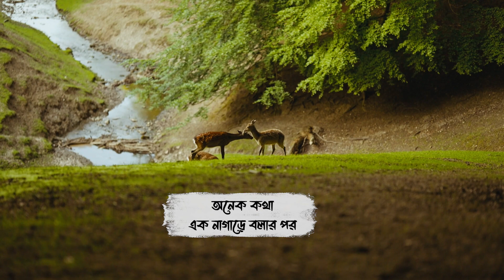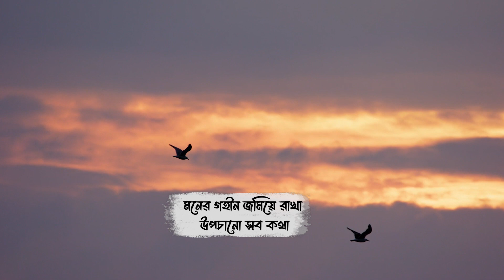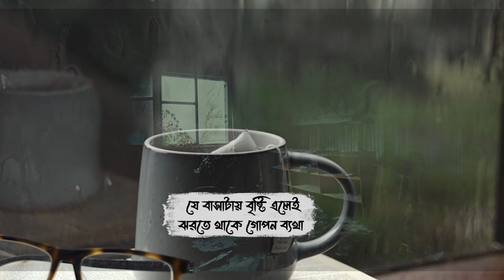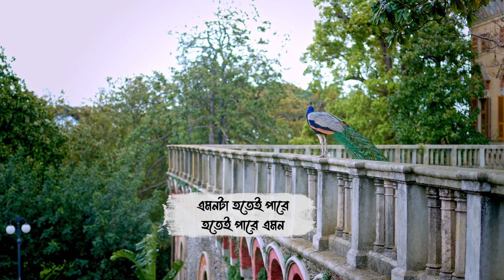এমনটা হতেই পারে | জাহান সুলতানা | Tropa Majumdar | Titas Mahmood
কবিতা: এমনটা হতেই পারে | Emonta Hotei Pare
কবি: জাহান সুলতানা | Jahan Sultana
আবৃত্তি: Tropa Majumdar | Titas Mahmood

অনেকদূর একসাথে চলার পর অনেক কথা এক নাগাড়ে বলার পর তুমি তাকে ভালোবাসতে শুরু করলে
অথচ সে তোমায় বাসলোনা, এমনটা হতেই পারে! হতেই পারে এমন
যেমন ধরো,বৃষ্টিতে ভিজতে ভিজতে
একসঙ্গে রাস্তা পেরুলে,
সে তোমার হাতটা ধরলো
আর তক্ষুনি ছলকে উঠল মন কেমনের নদী
সেই নদীটা তার বুকের ভেতর কাঁদলনা, সেই নদীটা তার চোখের জলে ভরলনা, এমনটা হতেই পারে!
হতেই পারে এমন!
হাঁটতে হাঁটতে এক নিমিষের দেখায়
তোমার থেমে যাওয়া হৃদস্পন্দন
কিংবা তার হাসির সাথে বাজতে থাকা
তোমার প্রিয় গানের সুর
তার হৃদয়ে কক্ষনো তা বাজলোনা । মনের গহীন জমিয়ে রাখা উপচানো সব কথা
সে কখনো শুনলনা ৷
এমনটা হতেই পারে
হতেই পারে এমন,
দুপুর গুলো নির্জনতায় ভরিয়ে দিয়ে, তোমার হাতে শূন্য হৃদয় ধরিয়ে দিয়ে যেমন করে এসেছিল তেমন করে সে মানুষটা হাসিমুখে চলে যাবে
যেতেই পারে।
এমনটা হতেই পারে হতেই পারে এমন,
তবুও তুমি বোকার মত ভালবাসতে থাকো, ভালবেসে স্মৃতির বাসা আগলে রাখো,
যে বাসাটায় দুপুর মানেই নির্জনতা! যে বাসাটায় বৃষ্টি এলেই ঝরতে থাকে গোপন ব্যথা ।
খেতে বসে নুন ফুরোলে
চায়ের কাপে চা জুড়োলে,
চিনির দানা এদিক সেদিক
কিংবা কোথাও বাদল দিনে পুরনো গান শুনতে নিলে মনে পড়বে এক জোড়া চোখ,
ঠোঁটের কোনে পশলা হাসি,
বড্ডো তাকে চেয়েছিলে,
অথচ সে কোথায় আছে, কেমন আছে
জানার তখন উপায়ও নেই!
এমনটা হতেই পারে
হতেই পারে এমন,
সে কোথায় আছে, কেমন আছে

আবহ নির্মাণ: সজীব দাস । Sajib Das
ভিডিও গ্রন্থনা: CreativTask